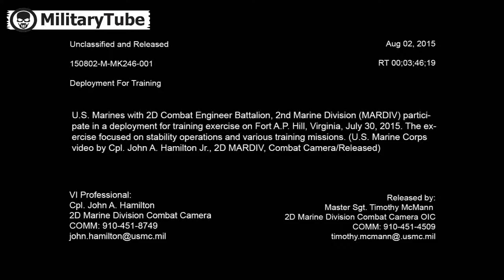US Marines in Forest Shooting Lots of Weapons SMAW Rocket M4 Mossberg 590 etc new